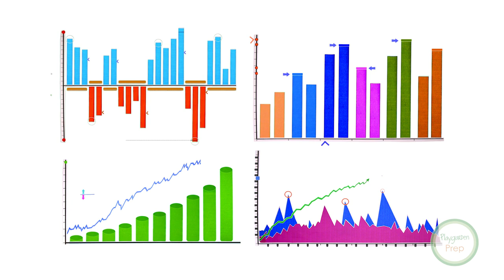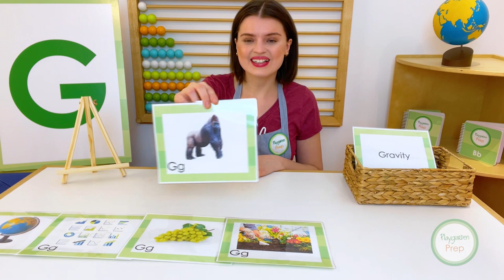Let’s Learn Letter G! | Toddler Learning with Playgarden Online | Preschool Lessons from A-Z | Vocab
Join Playgarden Prep Online to Learn Letter G Vocabulary Words through lessons led by real teacher, Miss Beth. Miss. Beth teaches us various words that begin with the letter G with music, repetition, and fun facts in this engaging lesson!

To learn more about our Virtual Preschool which includes daily curriculum, zoom playdates, and interactions with real teachers and students please visit us and sign up to start your free trial today!

Be sure to check out our KidsCorner for some more awesome animal facts, toddler recipes, and mystery box fun!

Stay up to date with the latest by following us on social media!

Bye friends! We'll see you again next time!